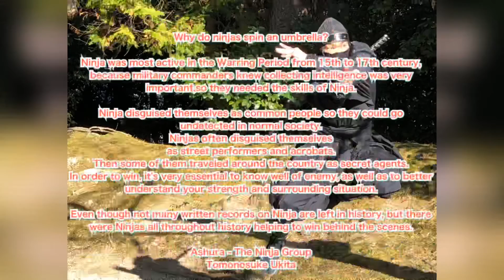【NINJA】傘回し ぬいぐるみ回し【忍者】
ペンネームK.Kさんから傘の上でぬいぐるみを回してほしいというリクエストをいただきました。ashuratv

回してほしいものがありましたら是非コメントください。リクエスト募集

傘回し「ぬいぐるみ回し」傘回し